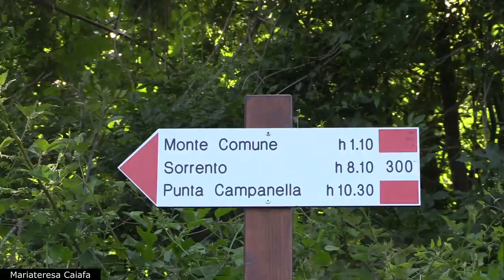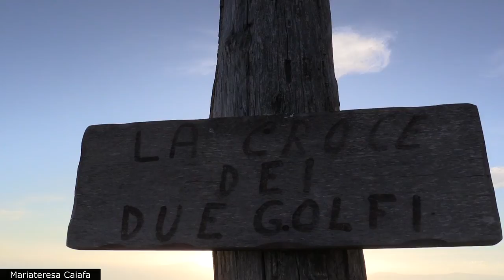Monte Comune in Vico Equense.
Il Monte Comune sorge al centro della penisola sorrentina, è una montagna atipica nel settore occidentale della catena, è una splendida terrazza naturale ricca di alberi da frutto e vegetazione, riconosciuta patrimonio dell'umanità dell'Unesco e parte dei Sic (siti di interesse comunitario) del Parco Regionale di Monti Lattari. Il comprensorio Santa Maria del Castello-Monte Comune, legame indissolubile, costruisce uno dei nodi orografici più importanti della catena montuosa, infatti la località si trova al confine tra le province di Napoli e Salerno, su di uno sperone roccioso a strapiombo su Positano.